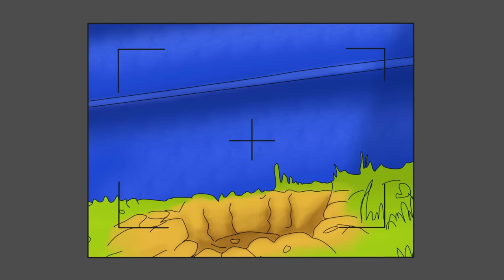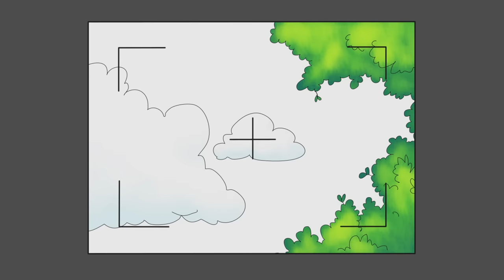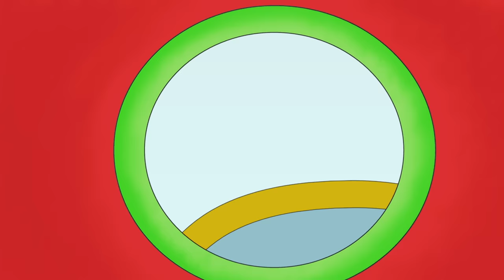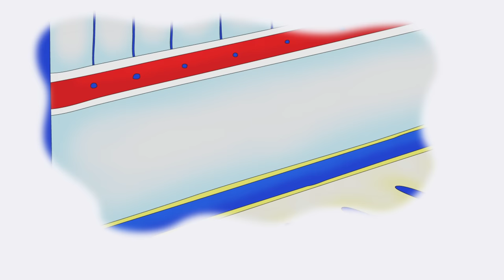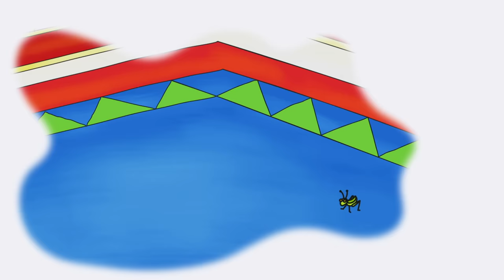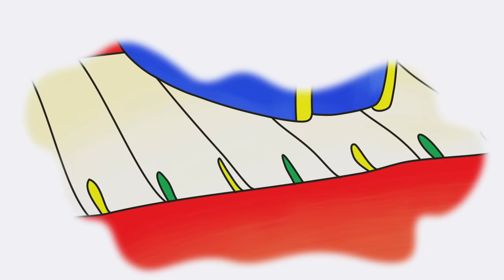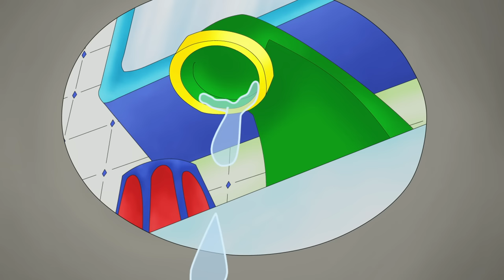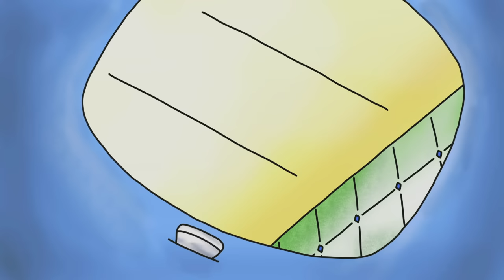Let's Grow Some Raspberries! | Caillou Compilations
Caillou is helping Mommy take care of a raspberry bush. When he promises to bring his preschool pals some raspberries, he realizes he needs to see his promise through. But it’s hard waiting for berries to ripen, and it seems to take forever. When they do finally ripen, Caillou realizes good (and delicious!) things are worth waiting for.